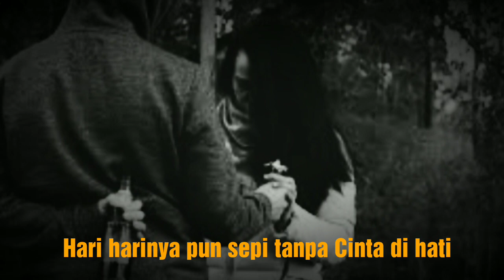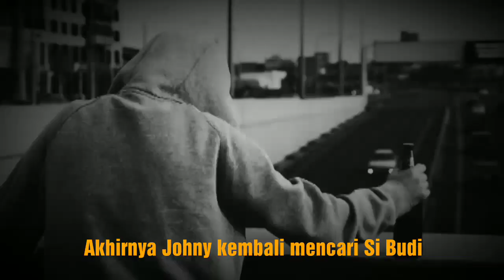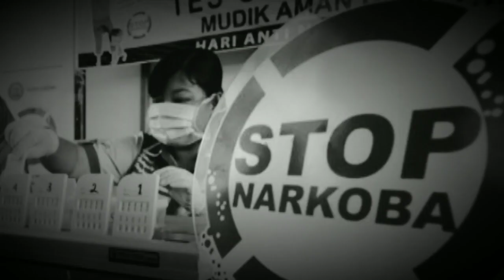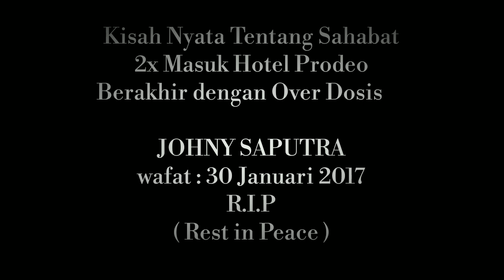RAP JOHNY SUDAH MATI - DIK PRABU (Music Liric)